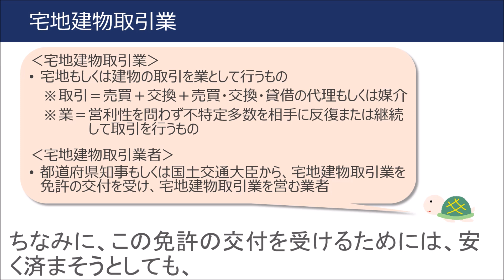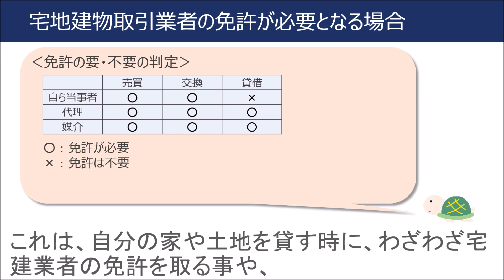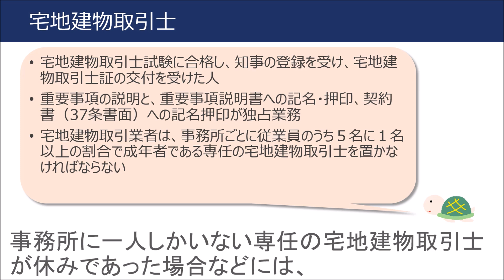ＦＰ３級３分講座不動産05－宅地建物取引業者と宅地建物取引士